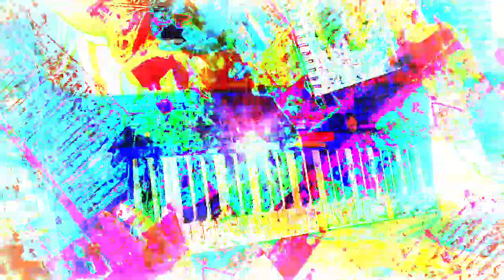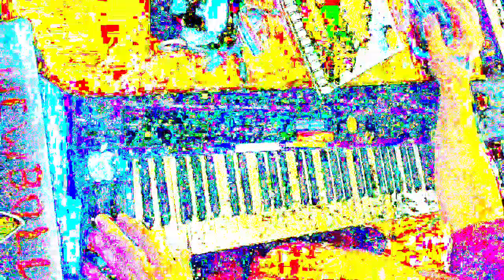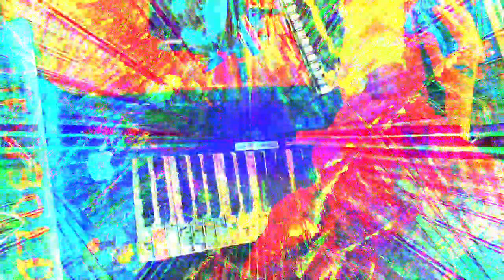[EPILEPSY WARNING] Movie 23 01 15 21h55m42s